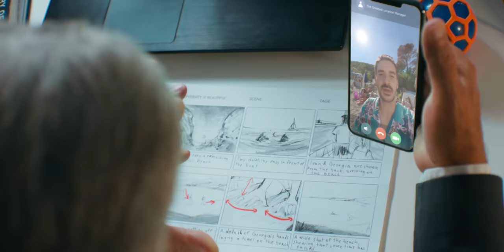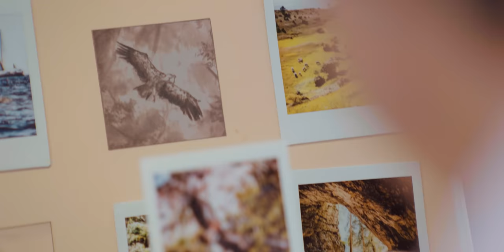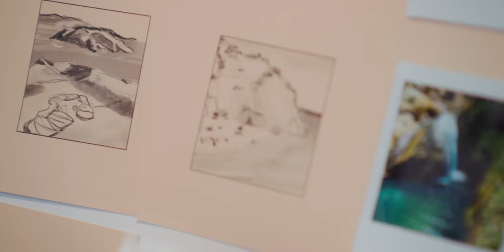visitkvarner - Make Your Own Movie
Svaka aktivnost i ambijent koji poželimo, može se pronaći na Kvarneru...

Every activity and ambience we desire can be found in the Kvarner Region...

PRODUCED BY  FILMERIJA  AND  KINOTEKA  FOR  KVARNER COUNTY TOURIST BOARD
CAST  IVAN RAFFAELLI   ZIJAD GRAČIĆ   SERENA FERRAIUOLO   DAMIR ORLIĆ   MARINA MUSULIN
DIRECTOR  SANJIN STANIĆ
PRODUCERS  LJUBO ZDJELAREVIĆ  SANJIN STANIĆ
STORY  SANJIN STANIĆ
SCREENPLAY  EDI MUŽINA
DIRECTOR OF PHOTOGRAPHY  HRVOJE FRANJIĆ
EDITOR  SANJIN STANIĆ
AERIAL FOOTAGE  VELIMIR STAMATOVIĆ  GORAN SKELAC  IGOR CRNKOVIĆ
PRODUCTION DESIGNER  IVAN BOTIČKI
COSTUMES  TAJČI ČEKADA
MAKEUP  ROBERT KOZJAK  PETRA SEVER
SET DESIGNER  JURAJ MAKARUN
FIRST ASSISTANT DIRECTOR  LUKŠA BENIĆ
LINE PRODUCER  NORA VRSALOVIĆ
PRODUCTION MANAGER  LARA ANTIĆ-PRSKALO
SCRIPT SUPERVISOR  JURAJ BAČIĆ
PRODUCTION ASSISTANT  MIA CVITKOVIĆ
LOCATION MANAGER  SONIR SRDOČ  DEAN LALIĆ
LOCATION SCOUT  VEDRANA SIMIČEVIĆ
PROPS  ANTONIJA VELJAČIĆ  MATEJ KNIEWALD
EXTRAS COORDINATOR  TINO TRKULJA
CASTING AGENCY  SERENA PRO
LIGHTING  MTTN   STUDIO  KLT  ZLATKO EZGETA
SECOND ASSISTANT DIRECTOR  JURAJ BAČIĆ
UNDERWATER FOOTAGE  MARIJAN RADOVIĆ  DENIS RUKAVINA   ROBERTO PUŽ
COLOR GRADING MARINA BELAN
SOUND ENGINEER  KREŠIMIR RODIĆ
SOUND DESIGNER  ZORAN MEDVED
VISUAL EFFECTS  TETRABOT  VEDRAN ŠTEFAN
FIRST CAMERA ASSISTANT  ANA VRDOLJAK
SECOND CAMERA ASSISTANT  MATEJ SUBOTIĆ
AERIAL CAMERA ASSISTANT  KREŠIMIR GRBAVAC
COSTUMES ASSISTANT  MILIJANA BABIĆ
MAKEUP ASSISTANT  INGRID BADŽEK
STUNTS  FRANE MEDIĆ   ELVIN SINDIČIĆ   ANTUN ANDRIJAŠEVIĆ
STORYBOARD ARTIST  EMILI MUDRIĆ    DRIVERS  KREŠO MOTOČIĆ  MARIJAN MUSLIJA
MEDICAL ASSIST  VALENTINA POPOVIĆ
PHOTOGRAPHERS   LUKA TABAKO   VELIMIR FRANOLIĆ  SANDRO TARIBA  PAVELA DIGITAL  VIŠNJA BOLF  MARIJANA ERŠTE  STUDIO SARŠON  HRVOJE JURIĆ   IVANA BRIŠKI ĐORĐEVIĆ   NEREO CRNIĆ   ROMEO MANCE   FRANK HEUER   SOFRIĆ STUDIO   PETAR LUPIĆ   IVAN BRČIĆ   ARSEN MILETIĆ   SINIŠA GULIĆ   PETAR TRINAJSTIĆ   PETAR FABIJAN   SAŠA KREPELNIK   MARKO DEVČIĆ

PHOTOGRAPHY PROVIDED BY   KVARNER COUNTY TOURIST BOARD   RAB CITY TOURIST BOARD   VISIT RIJEKA   PRIMORSKO-GORANSKA COUNTY   CITY MUSEUM OF RIJEKA   RIMAC AUTOMOBILI   AUTOMOTODROM GROBNIK

THANKS   KONOBA ZIJAVICA   MALA BARKA   PELAGOS DIVING CENTER   RIMAC AUTOMOBILI   HOTEL HILTON   HOTEL IKADOR   HOTEL NAVIS   AUTOMOTODROM GROBNIK   HALUBAJSKI ZVONČARI   KRILA KVARNERA   VIDIKOVAC PROVIDENCA   NEREZINAC LUGGER CREW   PZ VRBNIK   HRVATSKA POŠTA   FEEL AUDIO

SPECIAL THANKS  ŽELJKA KOLAK - MOJ BALKON   VEDRAN KABALIN   GIGI GILBERTO VIDULIĆ   VJEKO ZAHEJ   DAMIR SIRONIĆ   DARIO PUSTAJ   LUKA PERČINIĆ   ANTONIJA KARDUM   NIKICA MAGZAN   ŽELJKO ŠKAMPAR   SAŠA KREPELNIK   ROBERTO PUŽ   ANDREJA RUBEŠA